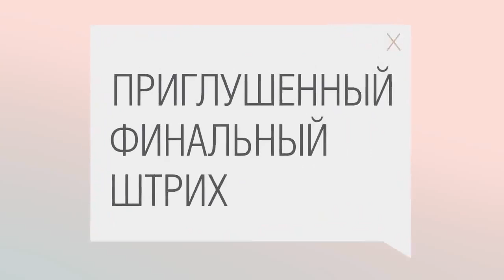делают Шоколадный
Дмитрий Винокуров приглашает измениться вместе с
Цвет в сезоне осень-зима 2014 / 15 – это стильный аксессуар. Он обязан быть модным и легким, иногда дерзким, а порой нежным. Его легко носить, а также легко менять. Благодаря новой линии мягкой тонирующей крем-краски Instamatic от Color Touch вы всегда будете на волне модных тенденций. Ищите с октября во всех студиях Wella семинар, посвященный новинке.